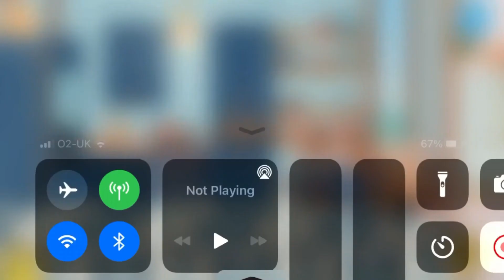Make dinner with Louise￼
Hi my puppies
Stay pawsome my puppies bye for now 🐶🐾🐕🐕‍🦺🦮🐩